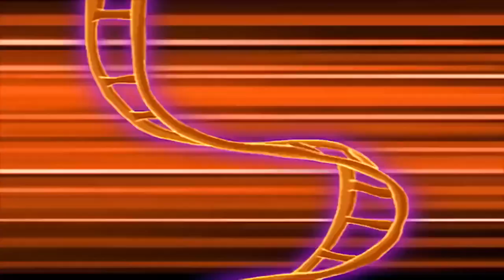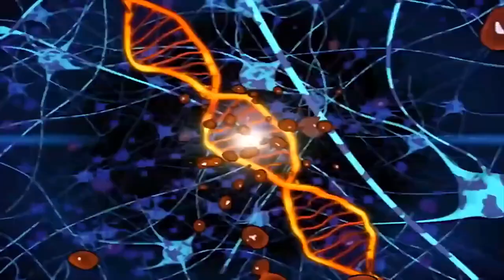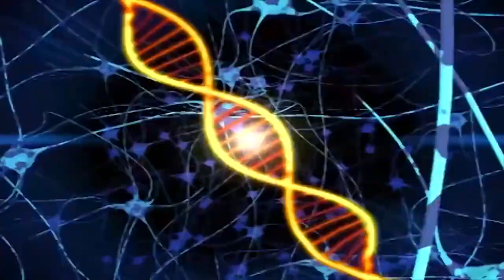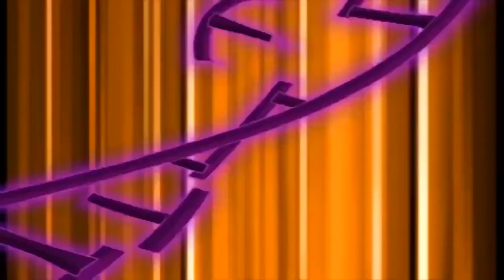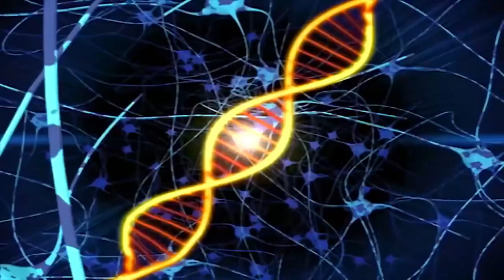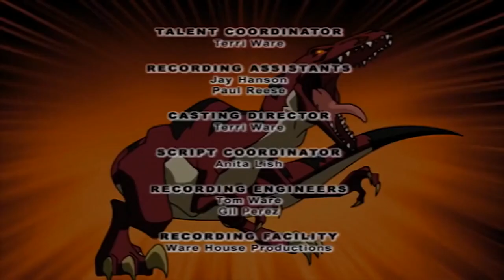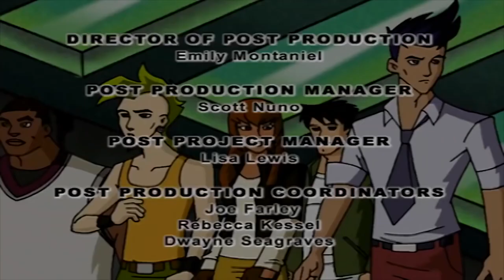Dino Squad - T-Rex Formation | HD | Full Episode | Dinosaur Cartoon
Dino Squad - T-Rex Formation | HD | Full Episode